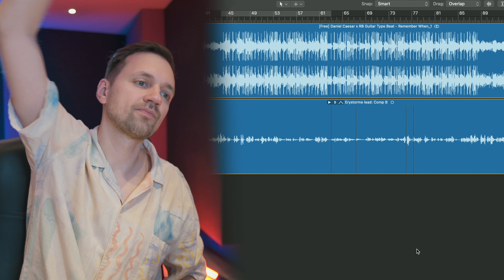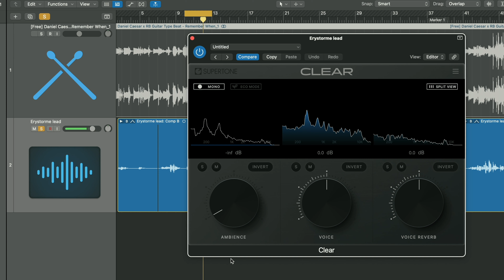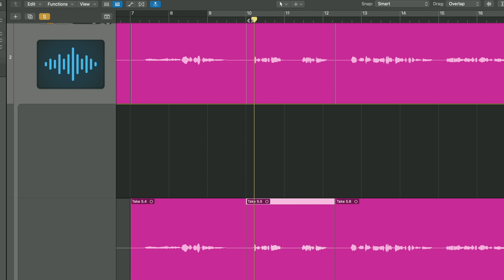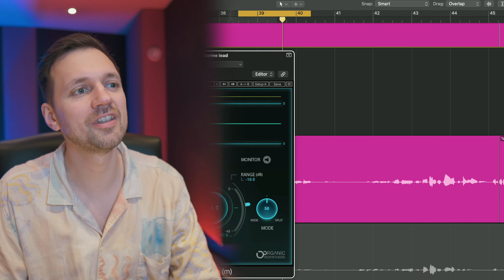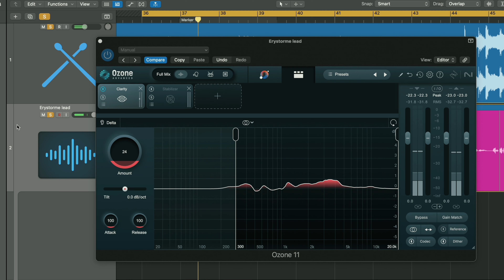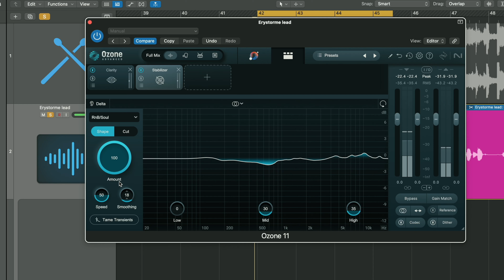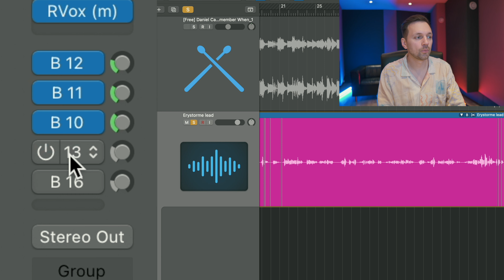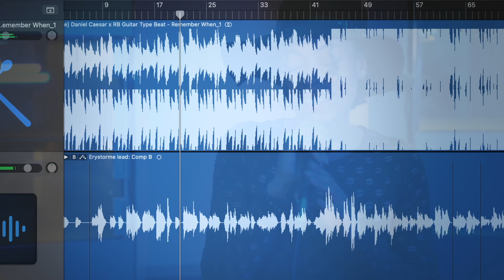MIXER UNE VOIX SOUL SUR LOGIC PRO X 💻🎧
Cette fois-ci on part sur un tuto mix voix soul ! J'ai principalement utilisé les plugins suivants pour "améliorer" la qualité de la prise live: Izotope (Clarity, Stabilizer), Clear.